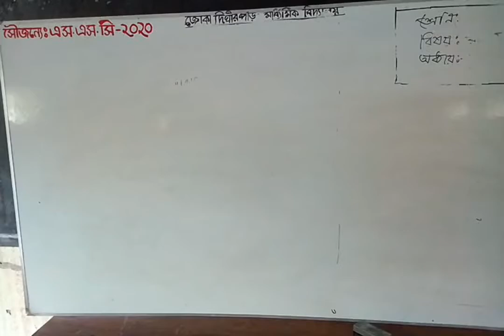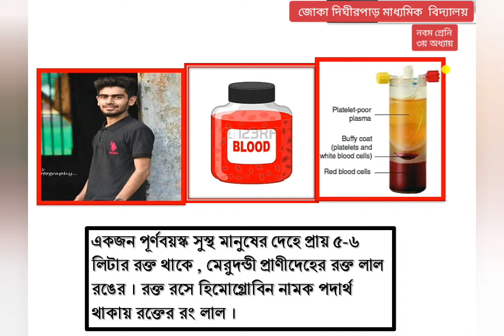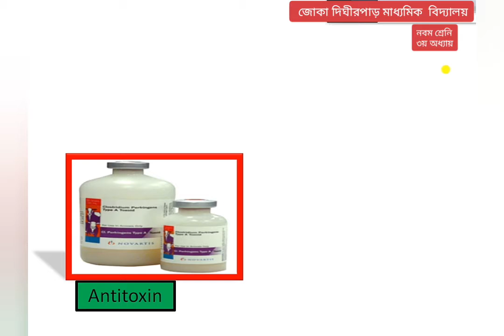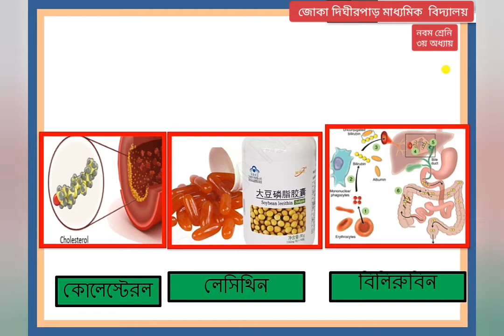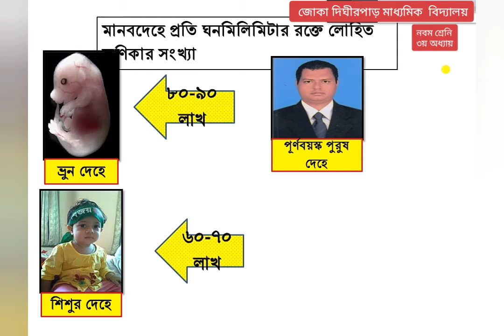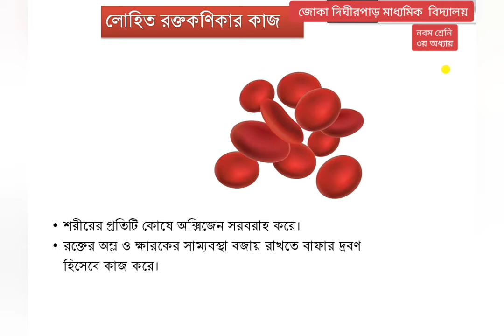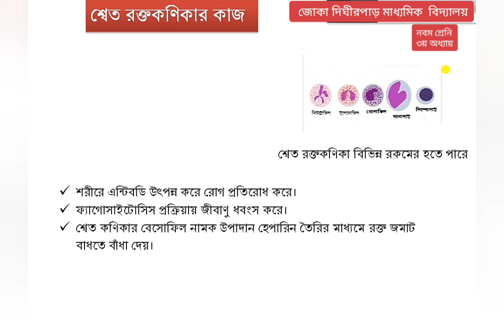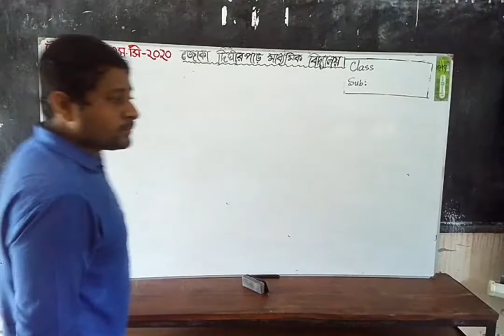Claas-9, Sub- Science, chapter -3 part 1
Rakib Molla